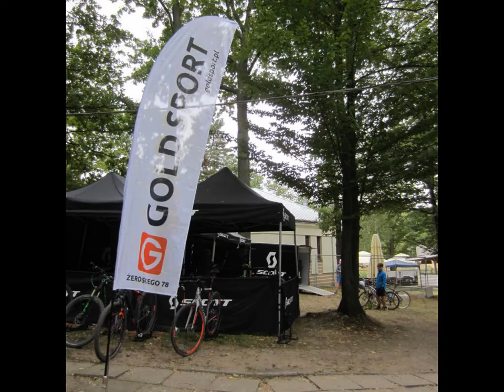505 - Testy rowerów Scott - niedziela